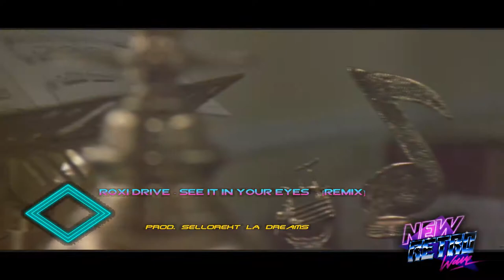Roxi Drive - See It In Your Eyes - (Remix) - (Tribute to Linda Blair) - [HD]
I made this video, only because my frustration push me to do it. This song sound so magical to my ears. It brings me back literally to the past. 70's 80's 90's were the best without no contestations, for all. I wanted to made a clip with the images i had in my head with one of the greatest movie of the decade for his genre "Roller Boogie" with Linda Blair.

I wanted to say, that I've NEVER earn no money on every of my videos posted to my account. I only do this for my passion. So, NO Intention of infraction is attended, but only for sharing  what is necessary.

Please, Share, and SUPPORT The NewRetroWave Community.

Roller Boogie (The Movie)